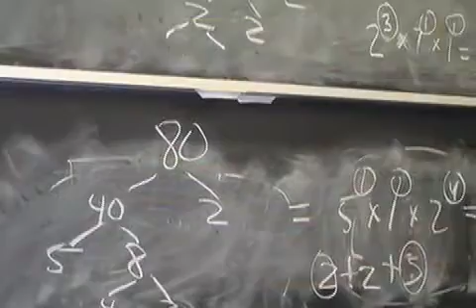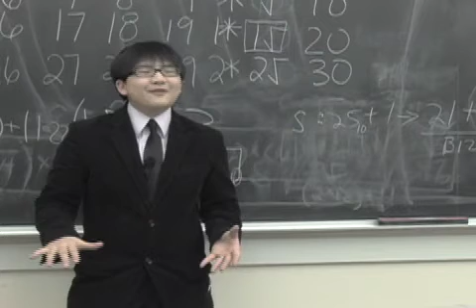ZigZagExpress: Episode #18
MAGLOA - Massachusetts Academic Gaming League of America
The Massachusetts Academic Games League of America (MAGLOA) is an MIT student-run and community organization dedicated to developing "Thinking Kids" of character, excellence, honor, and integrity. The main mission of the league is to prepare public school students for learning beyond the classroom and to get them excited about academic learning and competition.